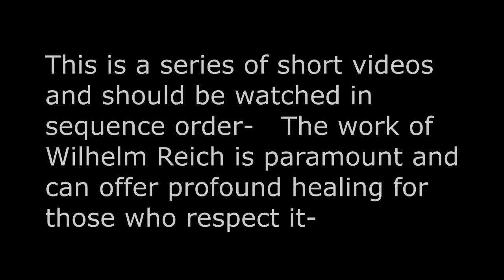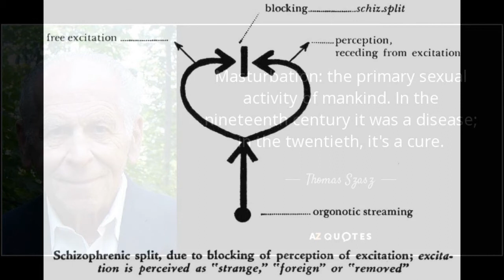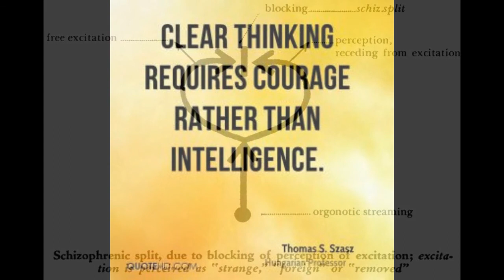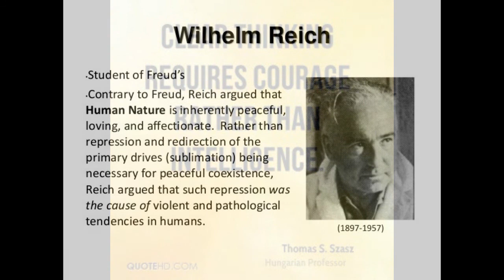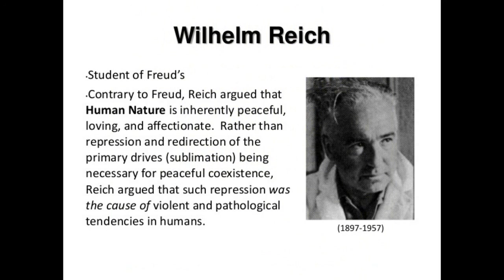SEX energy- the connection to psychic health and life force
This video series is a introduction to the profound physiological work of Wilhelm Reich.  He deeply articulates the connection between the development of the personality with the sexual growth and energy from childhood to adulthood.  The illusive revealings of psychic illness to genital disturbance sets up the id/ego to repress and fragment the original holistic function of the bio-force known as primal life drive or sex energy.